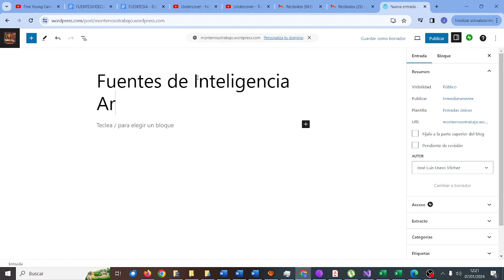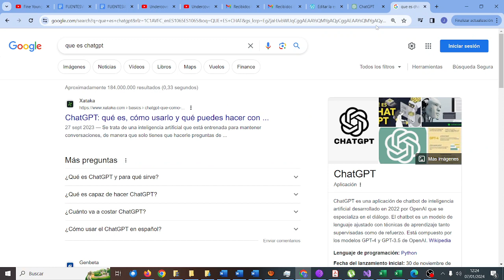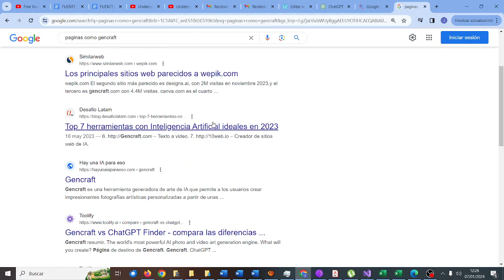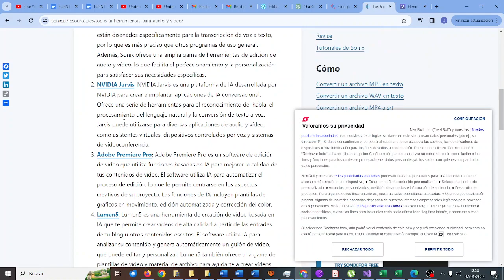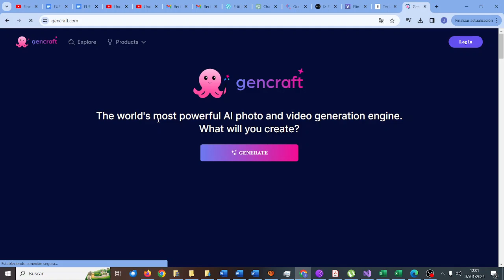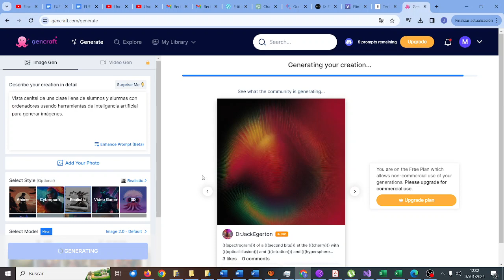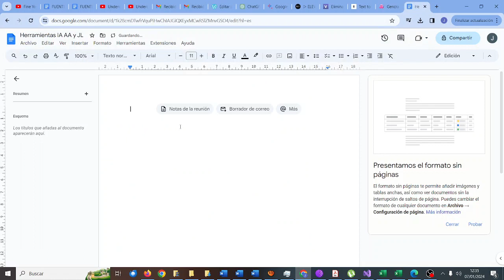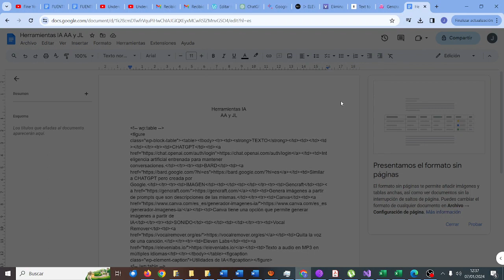Sexta entrada Inteligencia Artificial Herramientas WORDPRESS CyR CDyPC IES Monterroso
Sexta entrada Inteligencia Artificial Herramientas WORDPRESS CyR CDyPC IES Monterroso CDyPC Comunicación Digital y Pensamiento Computacional IES Monterroso